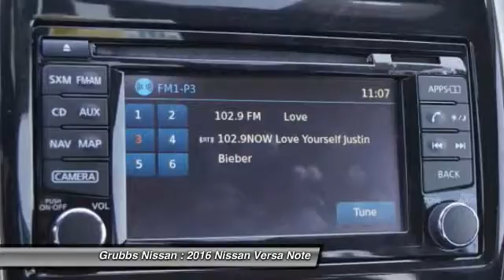2016 Nissan Versa Note Bedford, Fort Worth, Dallas, Arlington, Hurst TX NR6485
2016 Nissan Versa Note SR

Grubbs Nissan
310 Airport Fwy

You'll love this 2016 Nissan Versa Note. This is a  you'll want to take home.